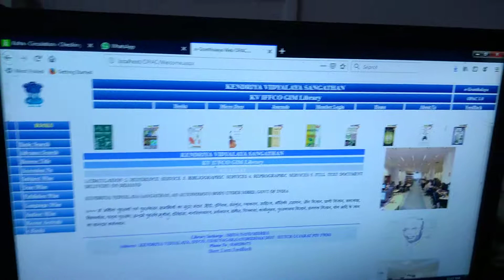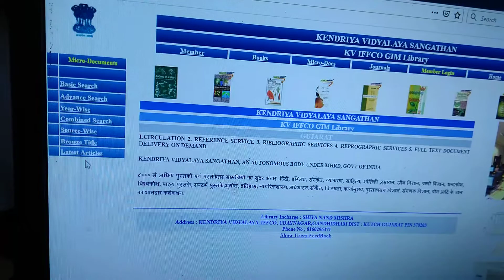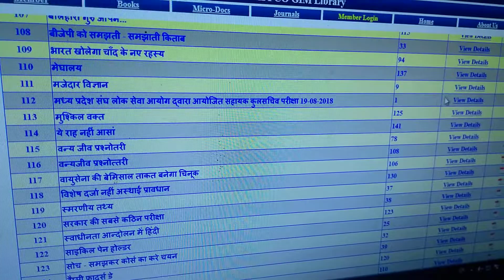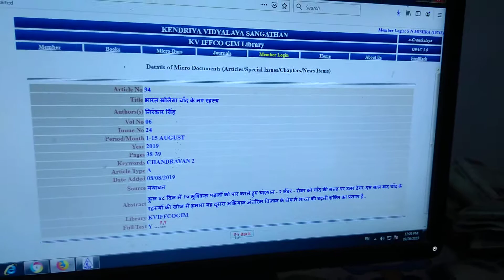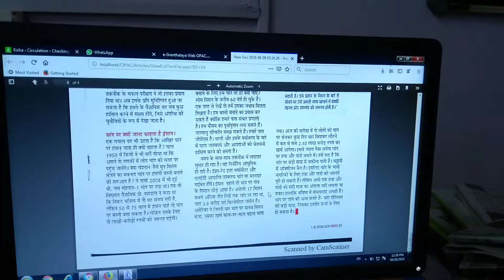Microdocuments search in Local OPAC of E GRANTHALAYA 3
SHIVA NAND MISHRA